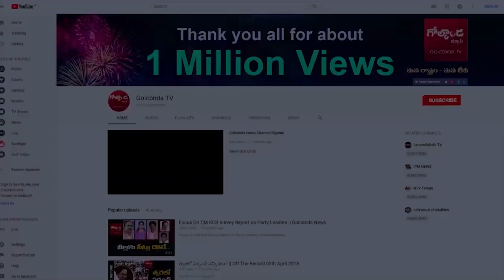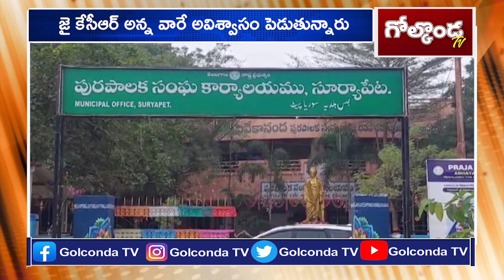జైకేసీఆర్‌ అన్న వారే అవిశ్వాసం పెడుతున్నారు-No-confidence Motion Against Chairmans inMunicipalities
జై కేసీఆర్‌ అన్న వారే అవిశ్వాసం పెడుతున్నారు|No-confidence Motion Against Chairmans in State Municipalities |Golconda Tv||